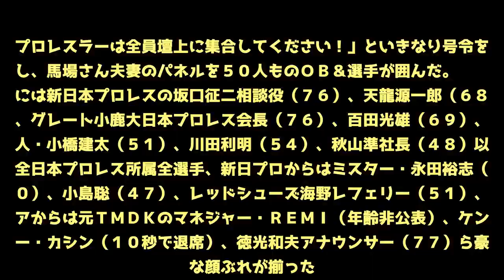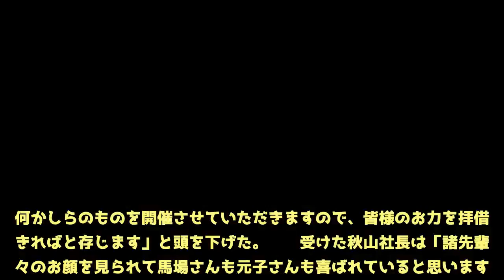馬場さん夫人・元子さんお別れ会に１６０人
日本マット界を代表する５０人のＯＢ＆選手が集結。“世界の１６文”として一時代を築いた名レスラー、故ジャイアント馬場さんの夫人で、４月１４日に亡くなった元全日本プロレス社長の馬場元子さん（享年７８）のお別れの会が１８日、東京・永田町のザ・キャピトルホテル東急に１６０人の出席者を集めて行われた。 　冒頭では馳浩衆院議員（５７）があいさつ。「１９８５年にジャパンプロレスに入ったときも、９６年に全日本プロレスに入ったときも、元子さんにはお世話になりました」と話すや「主催者からのお願いです。プロレスラーは全員壇上に集合してください！」といきなり号令を発し、馬場さん夫妻のパネルを５０人ものＯＢ＆選手が囲んだ。 　会には新日本プロレスの坂口征二相談役（７６）、天龍源一郎（６８）、グレート小鹿大日本プロレス会長（７６）、百田光雄（６９）、鉄人・小橋建太（５１）、川田利明（５４）、秋山準社長（４８）以下全日本プロレス所属全選手、新日プロからはミスター・永田裕志（５０）、小島聡（４７）、レッドシューズ海野レフェリー（５１）、ノアからは元ＴＭＤＫのマネジャー・ＲＥＭＩ（年齢非公表）、ケンドー・カシン（１０秒で退席）、徳光和夫アナウンサー（７７）ら豪華な顔ぶれが揃った。 　元子さんが携わっていた馬場さんの肖像権に関する事業は、元子さんの親族、緒方公俊氏（３１＝会社員）が継承することも発表され「来年は（馬場さんの）没後２０周年に当たります。何かしらのものを開催させていただきますので、皆様のお力を拝借できればと存じます」と頭を下げた。 　受けた秋山社長は「諸先輩方々のお顔を見られて馬場さんも元子さんも喜ばれていると思います。没後２０周年のイベントがあれば全日本プロレスとして全面的に協力させていただきます」と力強く語っていた。